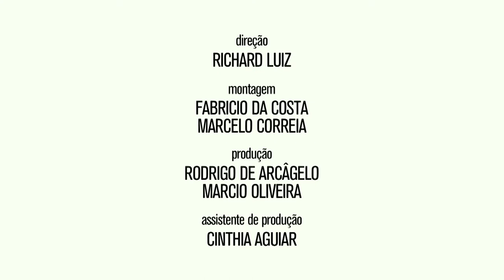Agua De Coco Spring Summer 2018 Sao Paulo Fashion Week